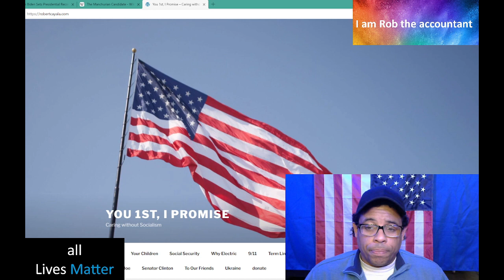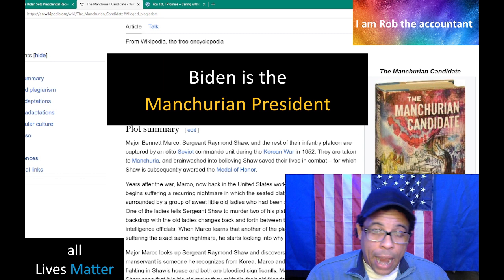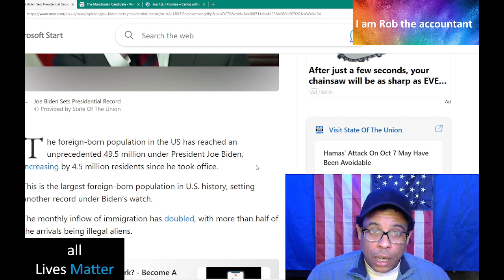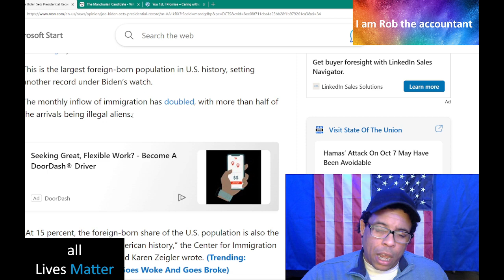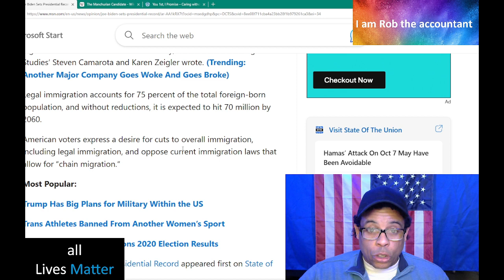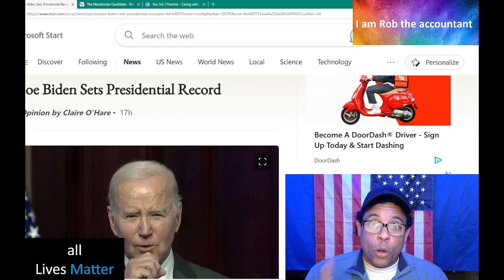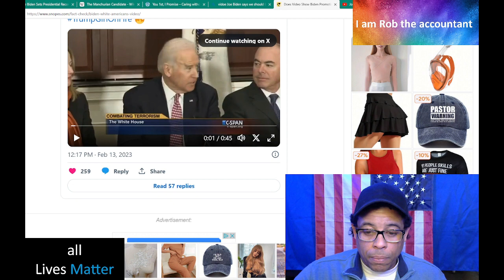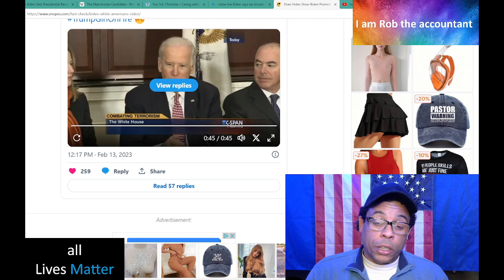biden is the Manchurian President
biden is the Manchurian President and he is diluting America from within. How can you represent Anyone when you have such Disdain for Your Own Race and Culture. I would be so grateful.